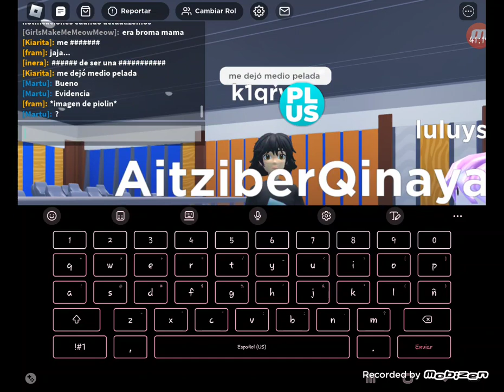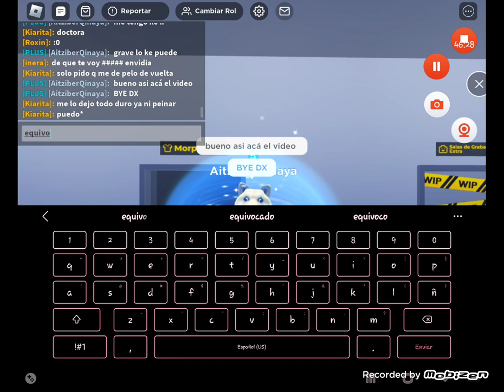JUICIO SELLADO GRAVADO CAPITULO 1